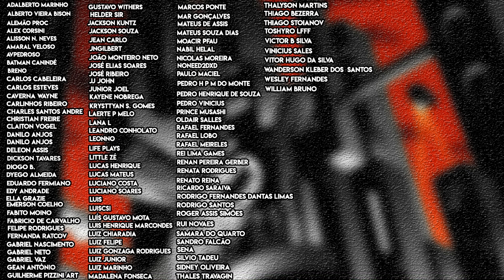NÃO RESTAM DÚVIDAS! - Análise do Trailer Esquadrão Suicida: Mate a Liga da Justiça.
Fala fãs do Batman (e do Esquadrão Suicida)!

Hoje vamos analisar em detalhes o trailer do jogo Esquadrão Suicida: Mate a Liga da Justiça, produção da Rocksteady, e provar de uma vez por todas que esse jogo é uma continuação do jogo Batman Arkham Knight.

Será que o Batman pode aparecer nele?

Valeu!